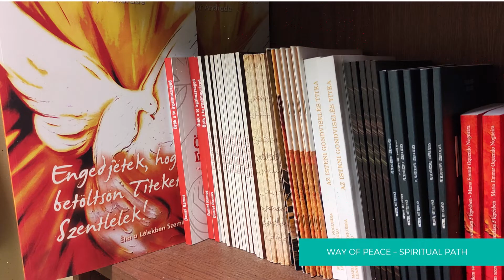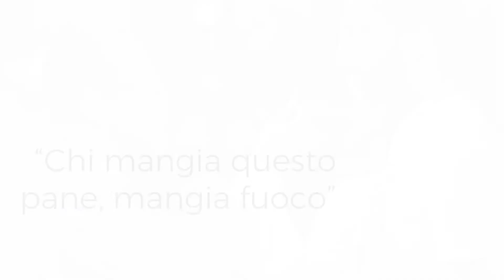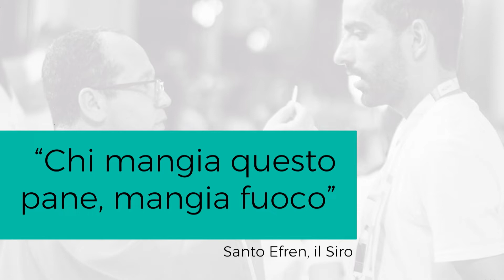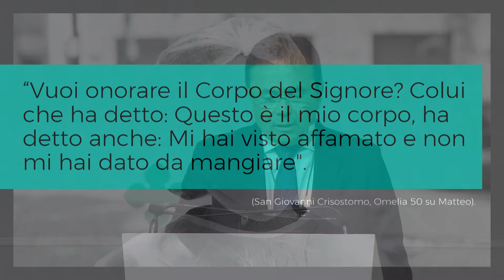Moysés Azevedo, fondeur de la communauté Shalom - Témoignage - 08.09.2021 - CEI2021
A l’âge de 13 ans, Moyses Azevedo a déclaré qu’il ne voulait plus aller à l’église. Quelques ans plus tard sa vie a complètement changé à l’occasion d’une retraite spirituelle. En 1980, au Congrès Eucharistique International on lui a assigné la tâche d’adresser les salutations officielles au pape Jean-Paul II et de lui proposer un cadeau. Azevedo a décidé de dédier toute sa vie à l’évangélisation de la jeunesse. Son premier café a ouvert ses portes deux ans plus tard. Aujourd’hui sa communauté est présente dans de nombreux pays du monde, Budapest inclus. Avec ses compagnons, Azevedo mène une mission indirecte en opérant des cafés et des bars agréables où ses collaborateurs initient des discussions sur la foi, sur Dieu, sur la vie.

52e Congrès Eucharistique International
Budapest, du 5 au 12 Septembre 2021